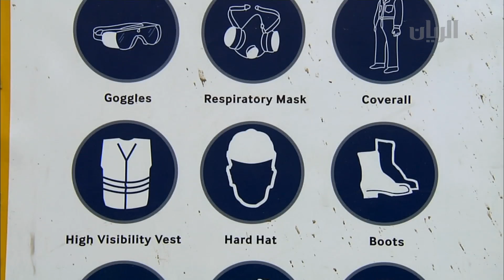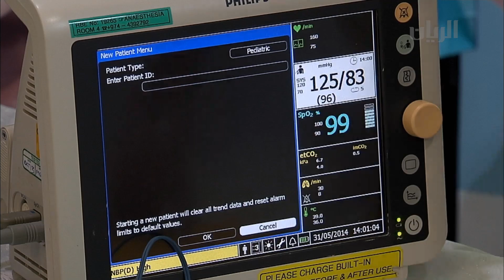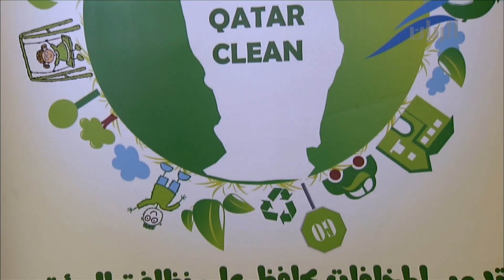برنامج تراحيب - الفقرة الرابعة - 07-06-2014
تتابعون في هذه الفقرة التقارير التالية:
- وزارة العمل تحدد الساعات التي يحظر فيها تشغيل العمال تحت أشعة الشمس.
- الجمعية القطرية للسرطان تحتفل باليوم العالمي لمكافحة التدخين عبر فعالية توعوية تحت شعار " نحن نتشارك نفس الهواء شكرا لعدم التدخين".
- حفل تكريم المدارس الفائزة في برنامج المرحلة الابتدائية " اعادة تدوير".